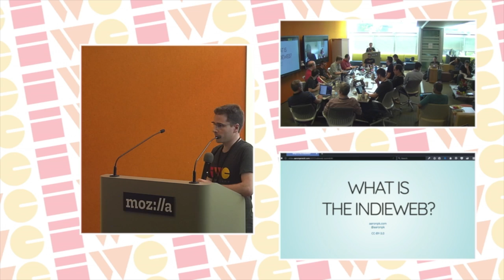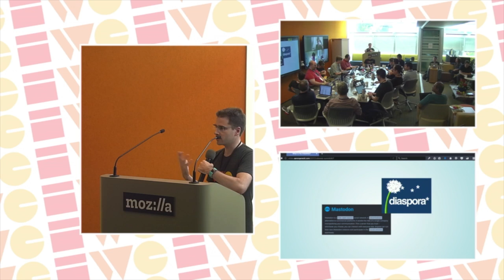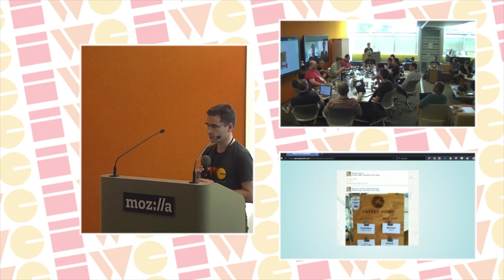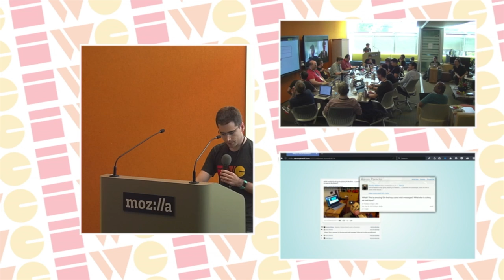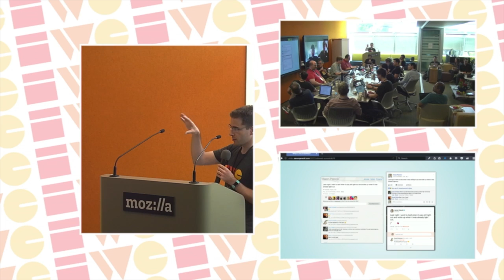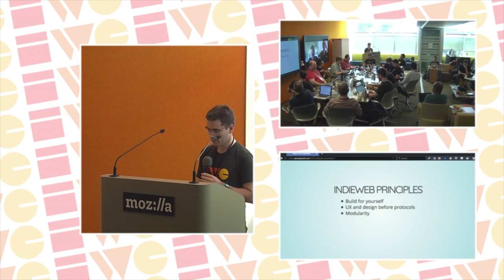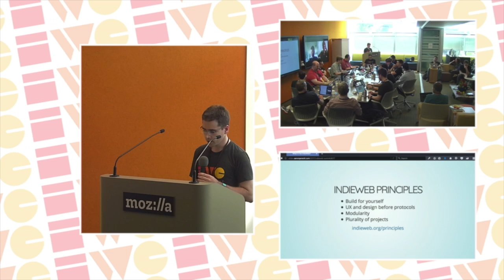What is the IndieWeb - Keynote - IndieWeb Summit 2017